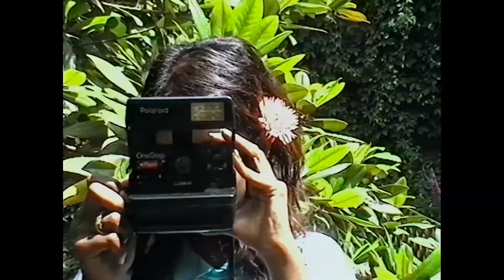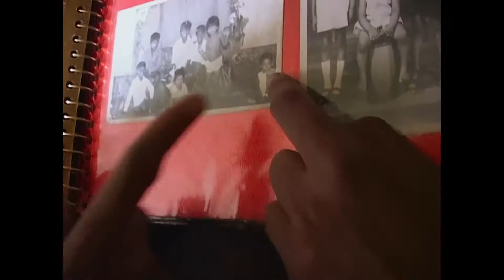MATANGI MAYA M.I.A. Trailer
She began as Matangi, daughter of the founder of Sri Lanka’s armed Tamil resistance, she hid from the government in the face of a vicious civil war. When her family fled to the UK, she became Maya, a precocious immigrant teenager in London.

Finally, the world met her as M.I.A., having created a mashup identity that pulled from every corner of her journey; a sonic sketchbook that blended Tamil politics, art school punk, hip-hop beats and the unwavering voice of a burgeoning multicultural youth.

FIN Atlantic International Film Festival

🌊 Atlantic Canada’s curator of epic and unforgettable stories 🌊

SEPTEMBER 13 - 20, 2018 | CINEPLEX CINEMAS PARK LANE | HALIFAX, NOVA SCOTIA